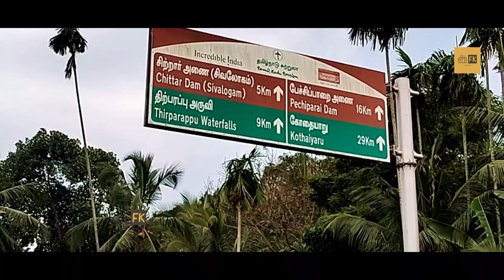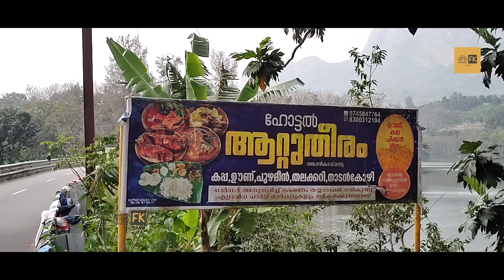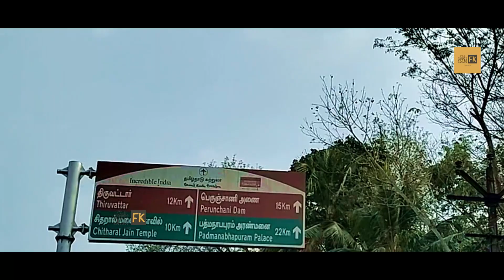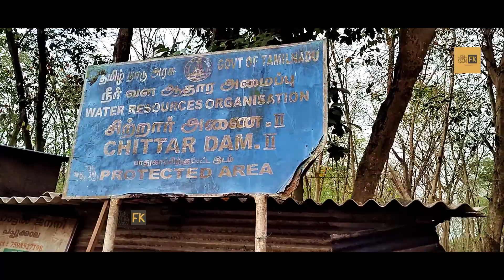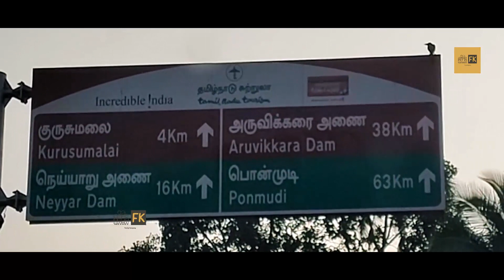Try a taste of fresh lake fish at Netta in the Kanyakumari district, near Kerala-Tamilnadu border.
This is our fifth video. In this episode, we explore the details and taste of fresh lake fish items at Netta, near the Kerala-Tamilnadu border in Kanyakumari district. At Netta, fresh fish was available in a variety of varieties. Many restaurants serve fish-related foods. Almost all the restaurants are located near the lakeside. This episode features food from a restaurant called Attutheeram in Netta. The restaurant serves fish fry and curry meals. Rohu, Katla, varaal (snakehead), and other fresh fish are available there. The atmosphere is ideal for a family meal.

Family Kampany is our newly launched YouTube channel. The purpose of this channel is to bring you places where a family can travel together. We show you what arrangements have been made for you, how to get there, what to do, and how much it will cost.

ഞങ്ങളുടെ പുതുതായി ആരംഭിച്ച യൂടുബ് ചാനലാണ് ഫാമിലി കമ്പനി. ഒരു കുടുംബത്തിന് ഒരുമിച്ച് യാത്ര ചെയ്യാന്‍ കഴിയുന്ന സ്ഥലങ്ങള്‍ നിങ്ങളുടെ മുന്നില്‍ എത്തിക്കുക എന്നതാണ് ഈ ചാനലിന്റെ ഉദ്ദേശം. അവിടെ നിങ്ങള്‍ക്കായി എന്തെല്ലാം ക്രമീകരണങ്ങള്‍ ചെയ്തിട്ടുണ്ട്, എങ്ങനെ അവിടെയെത്താം, എന്തുചെയ്യണം, അതിന് എത്ര ചിലവ് വരുമെന്ന് ഞങ്ങള്‍ കാണിക്കുന്നു.

ഇന്നത്തെ എപ്പിസോഡില്‍ കന്യാകുമാരി ജില്ലയിലെ കേരള- തമിഴ്‌നാട് ബോര്‍ഡറിനു സമീപമുള്ള നെട്ടയിലേക്കാണ് നിങ്ങളെ കൊണ്ടു പോകുന്നത്. പുഴയില്‍ നിന്നും പിടിക്കുന്ന മീന്‍ വിഭവങ്ങള്‍ വില്‍ക്കുന്ന നിരവധി ഹോട്ടലുകള്‍ നെട്ട പ്രദേശത്ത് പ്രവര്‍ത്തിക്കുന്നുണ്ട്. അതില്‍ ആറ്റുതീരം എന്ന പേരുള്ള ഹോട്ടലില്‍ നിന്നും കഴിച്ച മീന്‍ ഫ്രൈയും ഊണുമടങ്ങുന്ന വിഭവങ്ങളാണ് പരിചയപ്പെടുത്തുന്നത്. കാണാം നെട്ടയിലെ കാഴ്ചകള്‍. വീഡിയോ ഇഷ്ടപ്പെട്ടാല്‍ ചാനല്‍ സബ്‌സ്‌ക്രൈബ് ചെയ്യാനും, അതുപോലെ വീഡിയോ ഷെയര്‍ ചെയ്യുക.